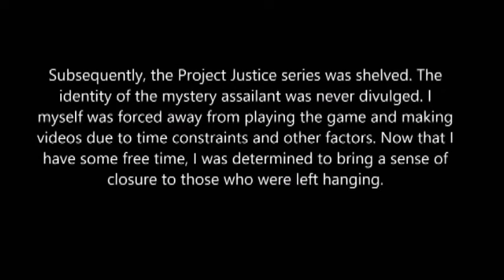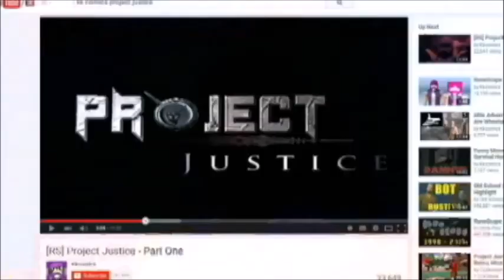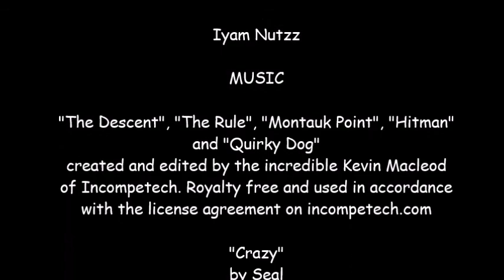Project Just Us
An unofficial, non-cannon sequel to a KK Comics classic. It took me a month longer than it should have due to me having internet issues. I hope everyone enjoys it- it was a hoot to make. My most complex video yet.
I am permitted to use the music I used under YouTube rules as long as I do not make any money on the video. I support legal downloading, please visit authorized e-tailers such as Amazon or iTunes to download music legally